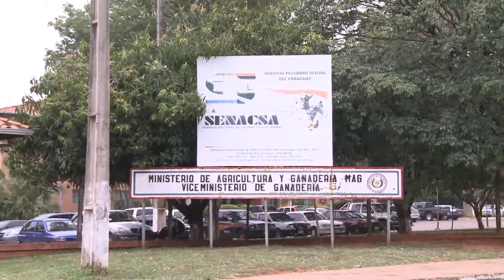Chilenos auditarán desde este martes el servicio sanitario y los frigoríficos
Asunción, IP Paraguay.- El Servicio Nacional de Calidad y Salud Animal (Senacsa) comunicó que este viernes en la noche llegará al país la delegación chilena que inspeccionará desde este martes la propuesta de certificación de las empresas que pretenden volver a exportar carne a la región trasandina, luego de la suspensión del producto a causa de aftosa en septiembre del 2011.

El presidente del Senacsa anunció que primeramente tendrá este martes una reunión con los auditores del Servicio Agrícola y Ganadero Chileno para posteriormente trasladarse al estudio de campo en las unidades zonales de la institución además de analizar las propuestas de los frigoríficos exportadores, para dar una respuesta en unos 20 ó 30 días.

"Personalmente creo que el mercado chileno es el mercado para la carne paraguaya", refirió Idoyaga, quien al mismo tiempo agregó que la proteína roja tiene gran aceptación en Chile, que importa un gran volumen y a un buen precio.

Recordó que actualmente el principal comprador de carne paraguaya es Rusia, seguido de Brasil e Israel, los dos primeros representan el 90 por ciento del volumen de exportación del producto.

Por otro lado anunció que se aguarda una misión egipcia teniendo en cuenta que recibió una nota de ese país, interesado en comprar carne paraguaya. Si bien los países del golfo representan un escaso volumen de exportación, el precio es muy bueno, resaltó.

Según datos de la Dirección General de Comercio Exterior y Relaciones Internacionales (Digecer) en el 2011 Paraguay exportó 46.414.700 kilos carne congelada y  refrigerada sin hueso por valor de 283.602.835 dólares y  169.976 kilos de menudencias por 441.262 dólares, sumando un total de. Por debajo del año del 2010, cuando se vendieron 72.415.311 kilos de carne congelada y refrigerada por 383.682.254 dólares.

Los frigoríficos habilitados hasta el año pasado son Frigomerc S.A., Friasa, JBS Paraguay, Guaraní, Concepción, Viva Meat, San Pedro, además de las cooperativas Neuland, Chortitzer y Fernheim.

IP/ld